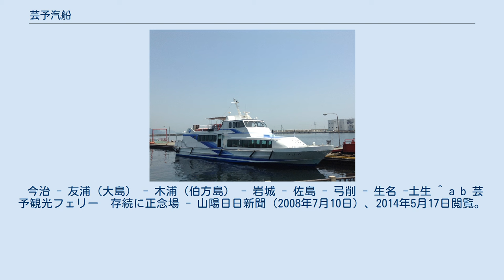芸予汽船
芸予汽船株式会社（げいよきせん）は、愛媛県の今治～土生（因島）を結ぶフェリーと快速船を運航する会社。
 伯方・大島大橋開通前年の1987年（昭和62年）に航路を運航してきた愛媛汽船・因島汽船、周辺地方自治体が出資して「芸予観光フェリー株式会社」として設立。
 1988年より今治～友浦（大島）～木浦（伯方島）〜岩城〜佐島〜弓削〜生名〜土生を結ぶフェリー・快速船を運航。
 開業当初は業績が上向き、3年後の1991年（平成3年）には旅客が33万人、車が8万8000台とピークに達した。
 以後、順調に推移し黒字の経営が続き累積剰余金を積み重ねてきたが、1999年にしまなみ海道が全線開通すると利用客が落ち込み、特にフェリーの車は1万8000台とピーク時の2割に激減した。
 さらに原油高も加わり、2006年5月1日から今治〜木浦間でのフェリーの運航を廃止。
2008年5月末には残る木浦〜土生間のフェリー航路も廃止した。
 2009年6月1日に「芸予汽船株式会社」に社名変更。
現在は快速船のみを運航している。
 今治 - 友浦（大島） - 木浦（伯方島） - 岩城 - 佐島 - 弓削 - 生名 -土生 ^ a b 芸予観光フェリー　存続に正念場 - 山陽日日新聞（2008年7月10日）、2014年5月17日閲覧。
 ^ 芸予観光フェリー因島-伯方　5月末で廃航 - せとうちタイムズ（2008年5月31日）、2014年5月17日閲覧。